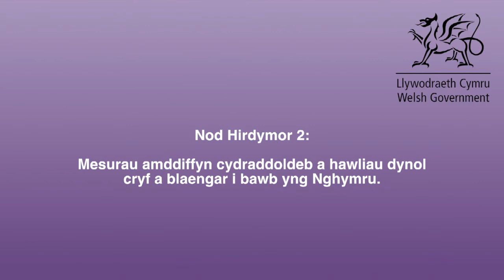Cynllun Cydraddoldeb Strategol 2020-2024: Amcan 2